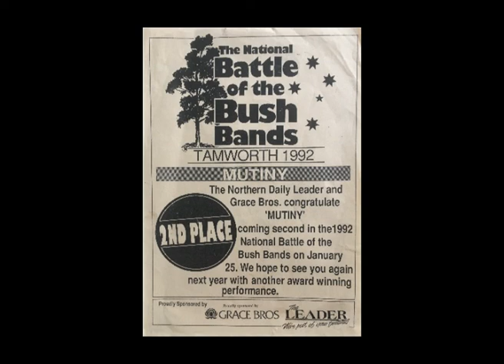Mutiny Bush Band Tamworth 1992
It's 30 years since old friends and new friends got together and formed Mutiny Bush Band for the Tamworth Country Music Festival.  After placing Second in the Battle of the Bush Bands, we played a few gigs around town, this audio is from one of those gigs, unrehearsed (obviously) and live.  Just gotta love a Tamworth crowd.  Brian North on Drums, Philby Watterson on Bass, Mark Oats on fiddle and myself on banjo.  Great memories